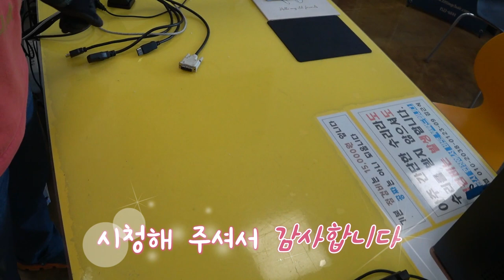컴퓨터 수리 에피소드 6: 램을 칫솔로 닦으라고? / 순천동네컴퓨터